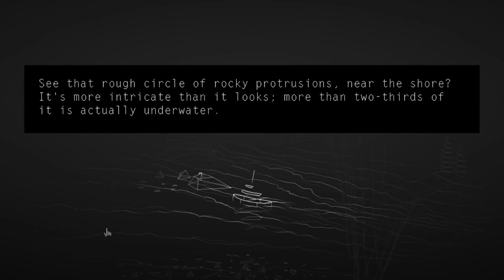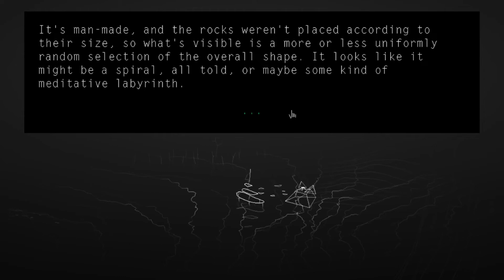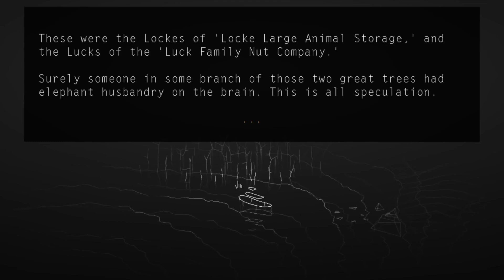kip:plays | Kentucky Route Zero (pt. 24) A Grove.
It's been a long road but we're back where I left off on my old channel... Act 4! Everything from here on out is gonna be BLIND, frands! XD

"Kentucky Route Zero" is one of my favorite games of ALL TIME. Made by Cardboard Computer, "KRZ" is a magical realist adventure game that takes place in the mysterious caves beneath Kentucky (and lots of places above ground too!). It's got a theatrical bent with close ties to playwriting and stage design, and it's one of the most resonant video game experiences I've had in years.

The game is in five acts, and the fifth act is coming out soon! In anticipation of the game being released in its totality, and since I still haven't played Act 4 or the most recent 2 interludes, I'm starting over and sharing the experience with all of you.

*itch.io: kipicongames.itch.io/